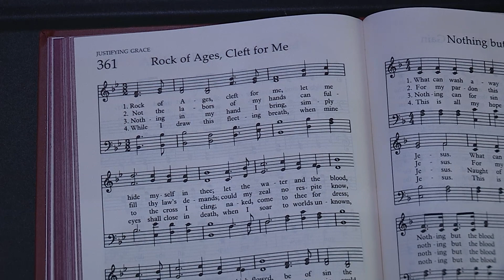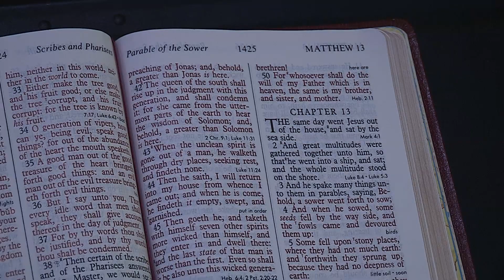Polk Street United Methodist Church - Full Service from August 27th 2017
Click on time codes below to snap to a section of the service:
0:00:39 - Welcome, Registration, and Announcements"
0:03:54 - Hymn of Praise "I'll Praise My Maker While I've Breath"
0:06:22 - Children's Time
0:10:27 - Prayer Concerns
0:13:18 - Discipleship Connections
0:15:37 - Offertory "Nearer, Still Nearer" Sanctuary Choir
0:21:05 - Hymn "Rock of Ages, Cleft for Me"
0:23:22 - Scripture Matthew 13;44-52
0:32:47- Sermon "There is a Price for Everything" Dr. Palmer
0:51:19 - Affirmation Faith "The Apostles' Creed"
0:52:35 - Hymn of Invitation and Dedication "Jesus Paid It All"
0:57:12 - Benediction and Sending Forth